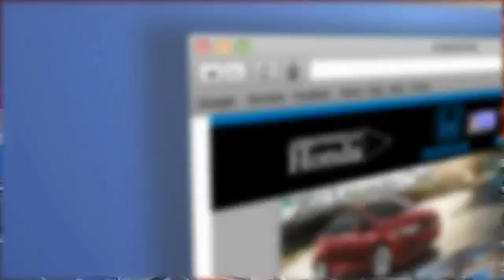2012 Honda Civic Peoria AZ H3370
2012 Honda Civic LX

Arrowhead Honda
8380 West Bell Road

Gray w/Cloth Seat Trim. Clear sightlines. A failsafe formula reveals exceptional build quality. Want to save some money? Get the NEW look for the used price on this one owner vehicle. Previous owner purchased it brand new! Rated as a Top Safety Pick by the Insurance Institute for Highway Safety. Honda Certified Pre-Owned means you not only get the reassurance of a 12mo/12,000 mile limited warranty, but also up to a 7yr/100k mile powertrain warranty, a 182-point inspection/reconditioning. A more deliberate ride than the generation eight Civic, the 2012 model handles road interference with a smooth grace unknown to that of its predecessor.